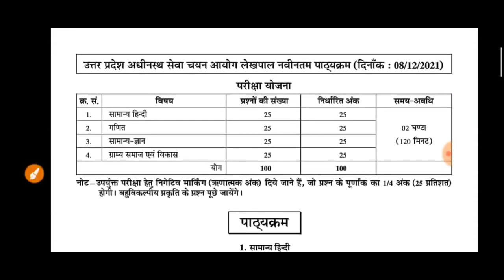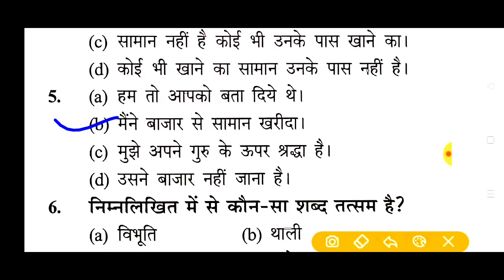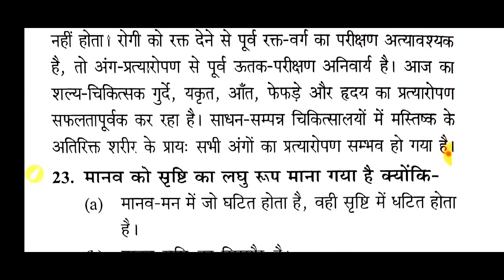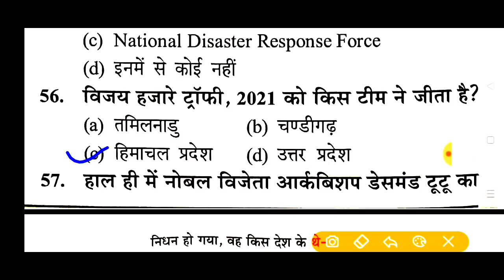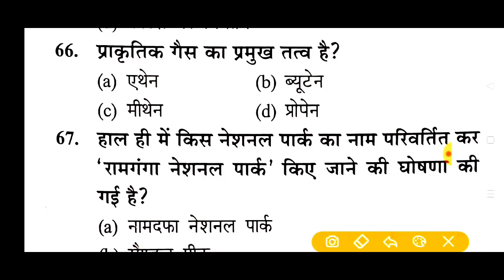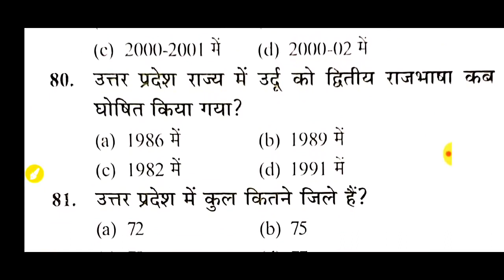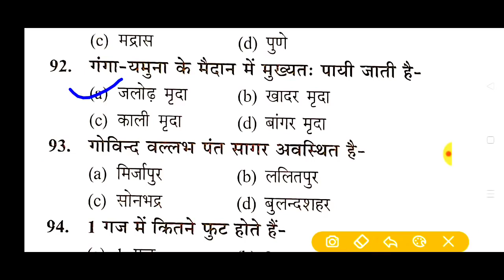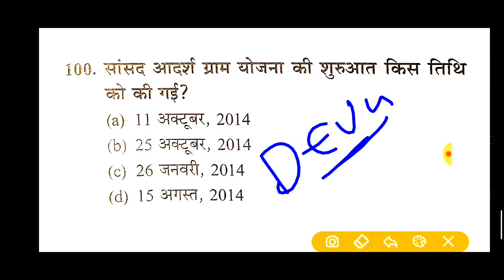Upsssc Lekhapal Modal Paper||लेखपाल मॉडल पेपर-171लेखपाल |up special यूपी० लेखपाल मॉडल पेपर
Rajasav Lekhpal
Description
AMAZON LINK

               Uttar Pradesh Gram Samaj Evam Vikas
• UPSSSC Rajaswa Lekhpal Guide
            UPSSSC Rajaswa Lekhpal Practice Sets Book
Flipkart Link
• COMBO PACK OF 3 BOOKS